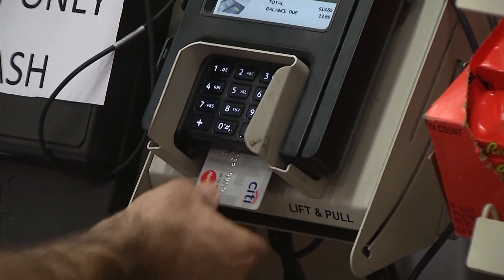After historic tax cuts, Texas lawmakers evaluate eliminating property taxes entirely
Last year, after months of negotiating, the Texas legislature approved an $18 billion package of property tax cuts. Now, the Texas Senate evaluated going even further, potentially eliminating property taxes entirely.